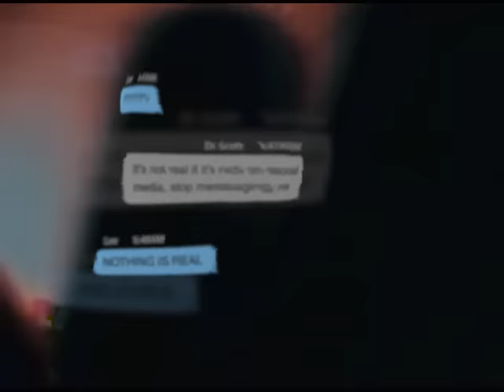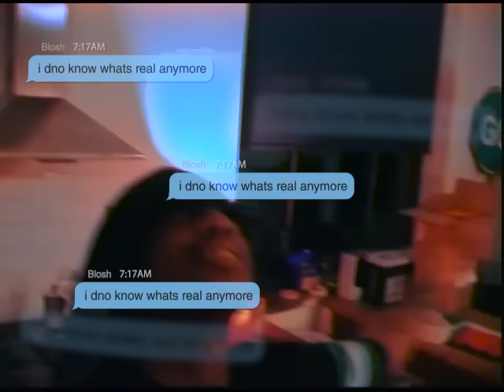Lee Scott x Black Josh - Social Media (Official Music Video)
Listen to 'Attack of the 50,000 ft SWEG LAWDS from Outer Space'

Watch the official music video 'Social Media' by Black Josh & Lee Scott. Produced by Sam Zircon.